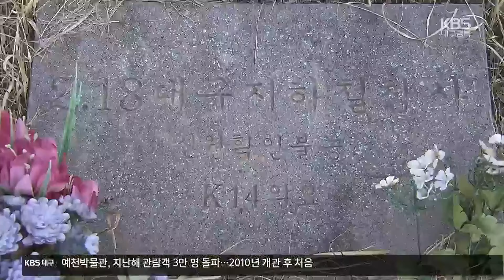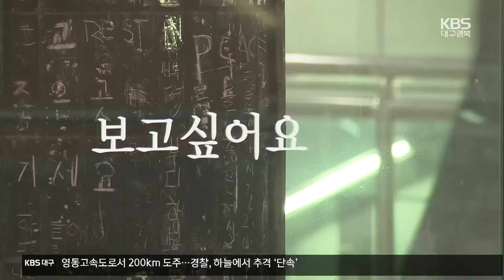“잊혀지지 않는 아픔”…지하철 참사 21주기 추모 주간 / KBS 2024.02.13.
[앵커]

 192명의 목숨을 앗아간 대구 지하철 참사가 올해로 21주기를 맞았습니다.

 유족들은 사회적 참사가 여전히 되풀이되고 있다며 그날의 교훈을 되새기자고 강조했습니다.

 김지훈 기자입니다.

 [리포트]

 이름 대신  알파벳과 숫자만 적혀있습니다.

 대구 지하철 참사로 희생된 무연고자의 묘지입니다.

 21년이 흘렀지만, 6명은 여전히 가족을 찾지 못한 채 시립공원 묘지에 안치돼 있습니다.

 2003년 2월,  192명의 희생자를 낳은  대구 지하철 참사.

 20년 넘는 시간이 흘렀지만 아직 그날의 기억이 생생합니다.

 [김은식/대구 신천동 : "(참사 발생) 당시에 제가 이 차를 탈 수도 있었어요. 이런 사건이 절대로 발생하면 안 되고…."]

 유족들은 대구 지하철 참사의 교훈을 잊지 말아 달라고 부탁했습니다.

 또 대구시에 시민안전테마파크를 2.18 추모공원으로, 안전 조형물은 추모탑으로 표시해 달라고 요구했습니다.

 [윤석기/대구 지하철 참사 희생자대책위원장 : "참사를 겪은 사람들이 운이 나빠서 아니면 어떤 잘못이 있어서가 아닙니다. 피해자들이 주장하는 바가 결코 나와 무관한 것이 아니다."]

 또 이태원과 오송지하차도 참사 등 장소와 형태만 달리할 뿐 사회 재난이 되풀이되고 있다며 안전한 사회 만들기에 동참해 줄 것을 촉구했습니다.

 [김승무/대구시민단체 연대회의 상임대표 : "그런 참사가 일어났는데도 불구하고 그 참사를 제대로 기억하지 못하고 그 이후 재발 방지를 위한 노력들이 너무나 부족한…."]

 대구 지하철 참사 21주기 추모식은 오는 18일, 참사 발생시각인  오전 9시 53분에  시민안전테마파크에서 열립니다.